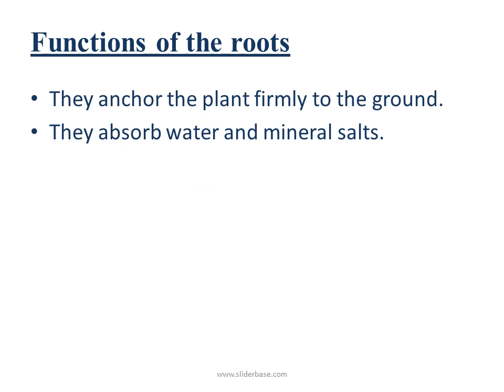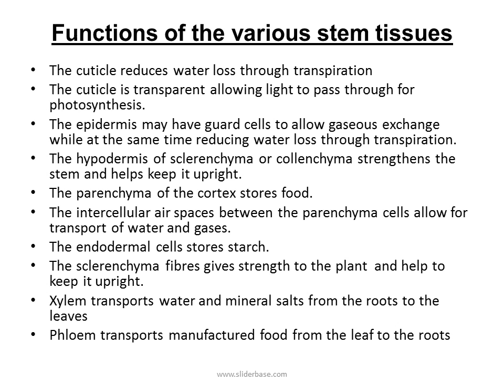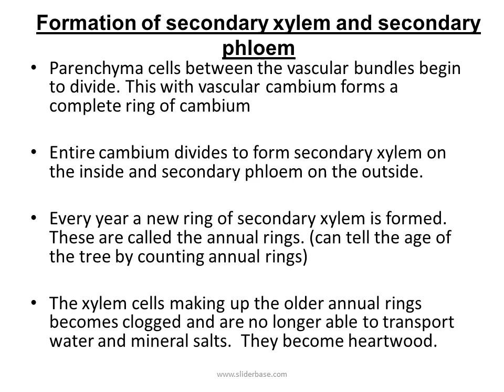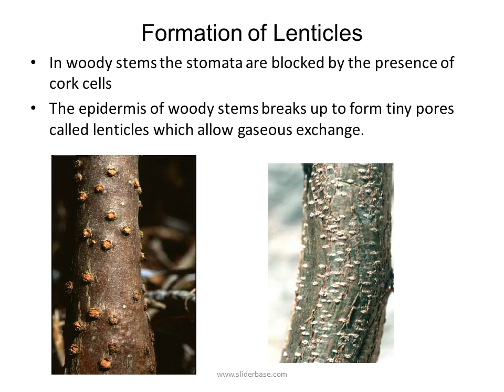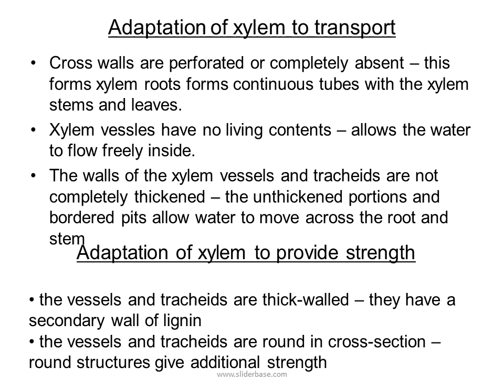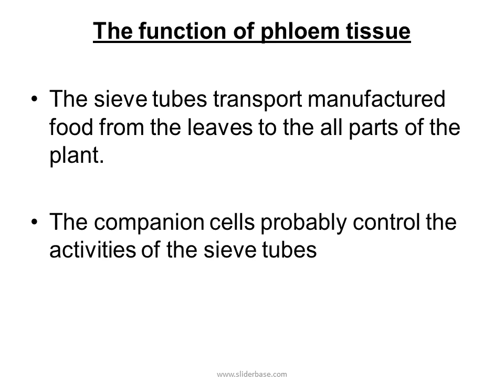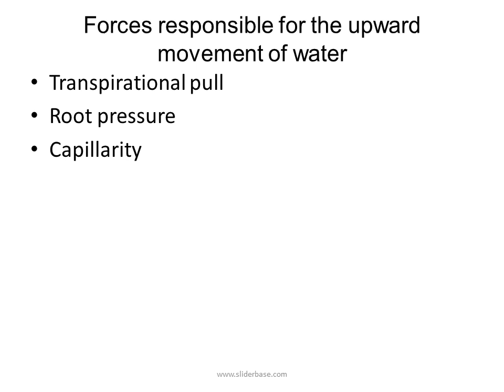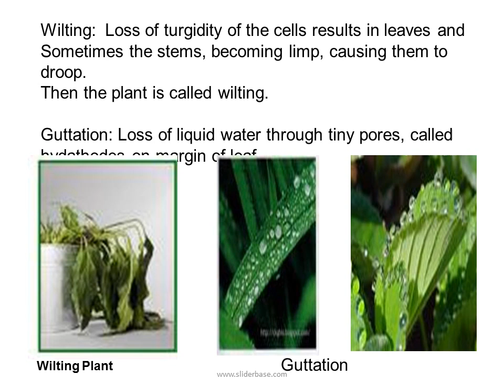Support and transport in plants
External Structure of Root Tip
 Root cap is made up of parenchyma cells. It protects the inner layers of the root.

The growing point is made up of meristematic cells.  Some of the new cells produced replace the parenchyma cells of the root cap which were damaged.

Region of elongation – the cells comes from the growing point which begin to elongate.

The root hair region has root hairs, which absorb water and mineral salts.
Internally the cells in this region begin to differentiate into epidermis, parenchyma, sclerenchyma, xylem and phloem

 Mature region has side roots and fully differentiated tissues.

Functions of the various root tissues
. The root hairs  of the epidermis absorb water and mineral salts.
The parenchyma of the cortex stores starch and the intercellular spaces allow water and mineral salts to pass through
The passage cells of the endodermis direct water into the xylem of the stele.
The pericycle gives rise to side roots
The xylem transports water and mineral salts from the roots to the stem and leaves.  It also provides strength to the plant.
The phloem transports manufactured food from the leaves to the roots.
The vascular cambium gives rise to additional xylem and phloem as the root grows in thickness

The Stem
Functions of the stem:
They hold the leaves in a favourable position to receive light for photosynthesis.
They hold the flowers in a favourable position for pollination.
Most stems contain chlorophyll and they therefore manufacture food by the process of photosynthesis.
They store food and water
They transport water and mineral salts from roots to leaves
They transport food from the leaves to the roots